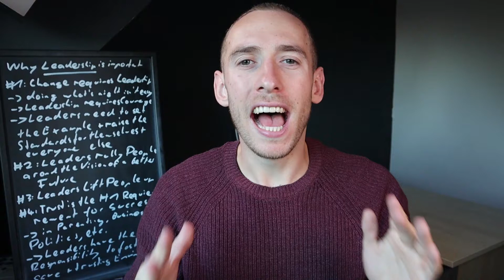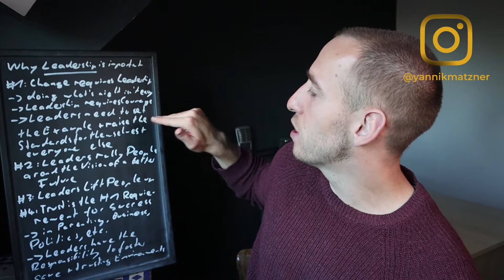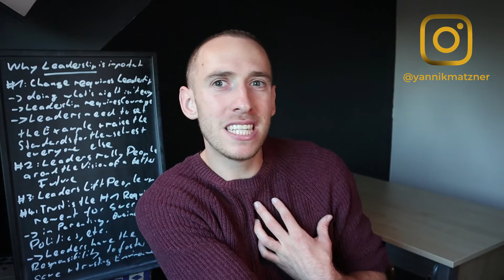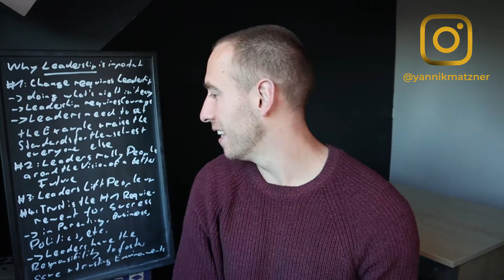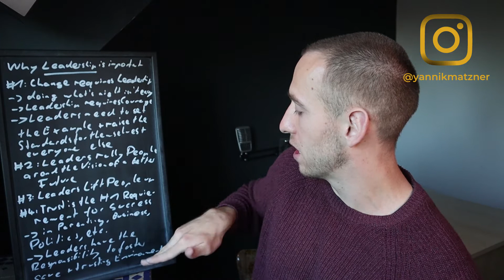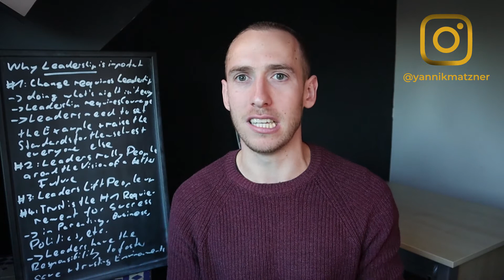Why Leadership is important. 4 Reasons why we do need Leaders!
"Why do we need Leaders?" In this video, I go deep into why Leadership is so vitally important in our Businesses and Families!

👋 Hi, I´m Yannik Matzner. I´m a productivity coach, Youtuber, and Filmmaker. Together with my girlfriend Belgin, I create videos on productivity, relationships, and self-development.

Want to work with me 1-1? You can schedule a session with me